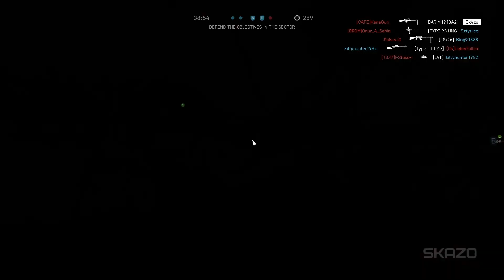Battlefield 5 | Breakthrough Gameplay | No Commentary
Battlefield 5
Multiplayer | Gameplay | No Commentary
Battlefield V